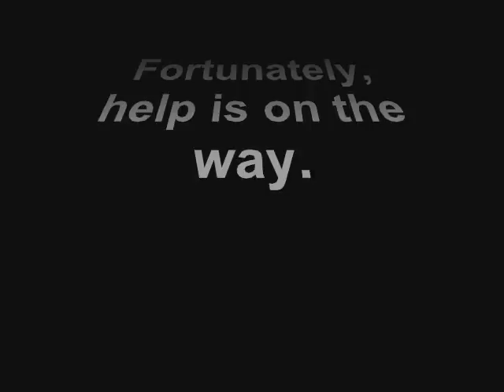Day of the Beagle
My two beagles in their own movie.